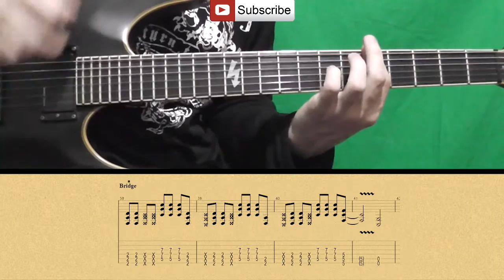How To Play Nickelback - Flat On the Floor Как играть, Guitar lesson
В этом уроке я покажу как играть Nickelback - Flat On the Floor / In this tutorial I will show you how to play Nickelback - Flat On the Floor.